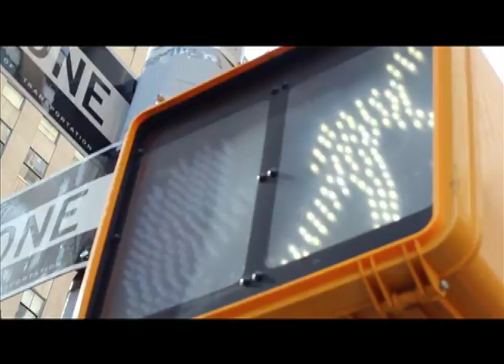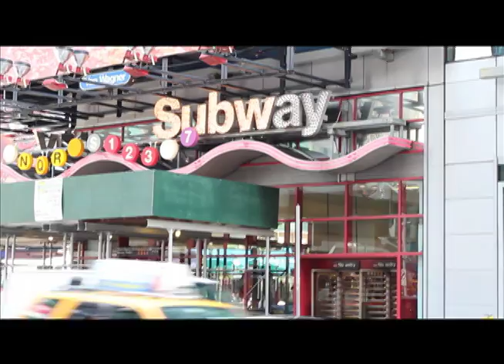4G LTE- New York